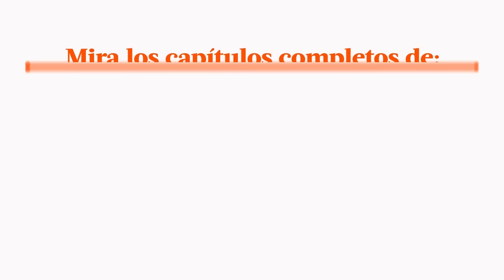Al Fondo hay Sitio avance Martes 04/10/2016 - ¿Quién le mandó una carta de amor a Charito?